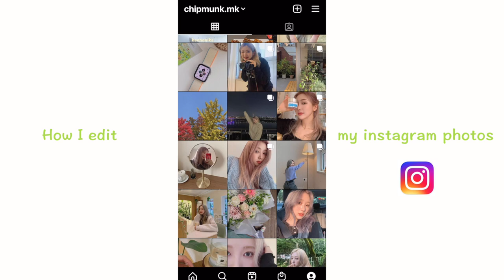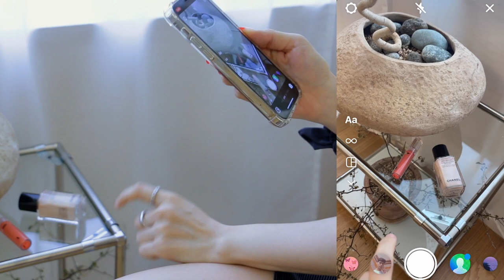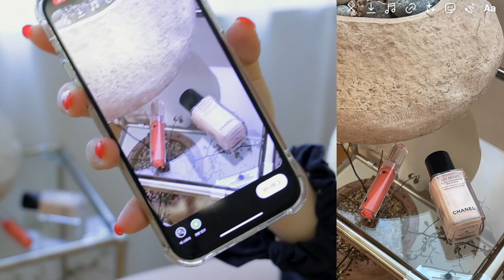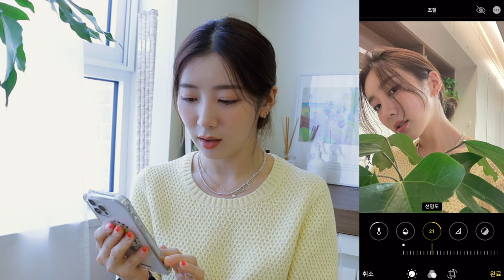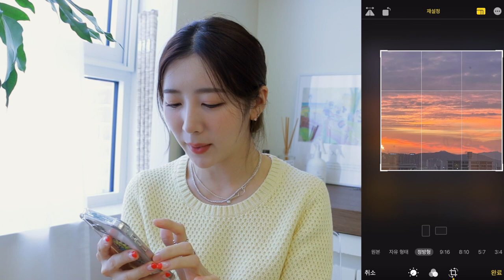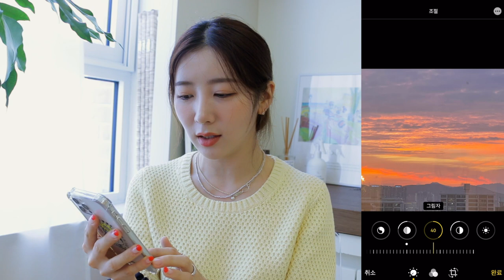공식처럼 외우는📸 인스타그램 감성사진 보정법 (feat. 아이폰 기본 카메라) | how I edit my instagram photos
영상에서도 말하듯이, 대단한!건 아니지만 알고있으면 쓸데있는
제가 항상 사용하는 저만의 인스타그램 사진 보정법 영상을 찍어봤어요!

막 와 엄청 달라졌어!의 느낌보단 약~간의 갬성 한두 스푼 떨어트린 느낌이라 할까요
(아님 패스.)
어쨌든 작년부터 쭉- 고수해왔던 공식같은 보정법이라 평소에 제 사진들의 느낌이
좋으셨다면 요 방법들 시도해보셔도 좋을 것 같아요!🤍

참고로, 저는 아이폰 12 사용중입니다.

상의 - COS

목걸이 - 제리언니가 제작했던 Buen Camino !